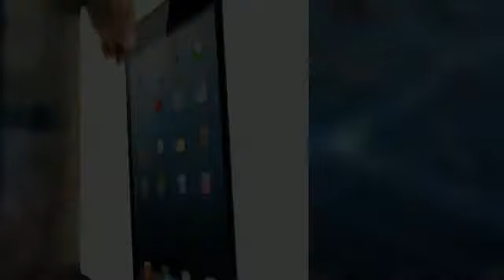Where can I Get The Ipad Mini ?